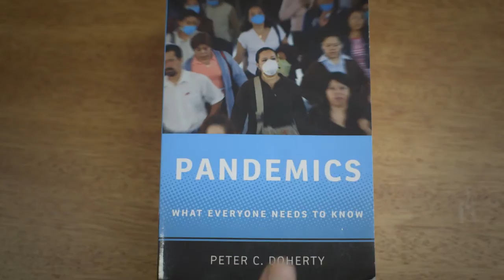The Peter Doherty Institute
We're working on infectious diseases, immunology and improving public health and safety.